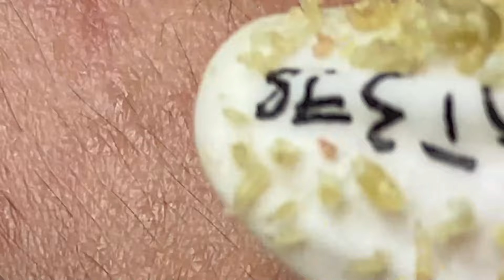𝘐 𝘢𝘭𝘸𝘢𝘺𝘴 𝘭𝘪𝘬𝘦 𝘵𝘰 𝘭𝘰𝘰𝘬 𝘰𝘯 𝘵𝘩𝘦 𝘰𝘱𝘵𝘪𝘮𝘪𝘴𝘵𝘪𝘤 𝘴𝘪𝘥𝘦 𝘰𝘧 𝘭𝘪𝘧𝘦 6960